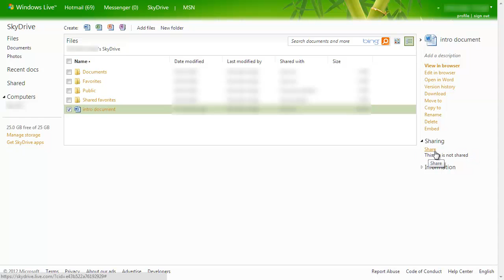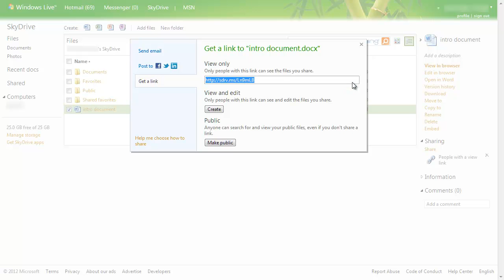Create sdrv.ms SkyDrive files short URLs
Generate shortened SkyDrive file URLs in sdrv.ms format for easy and quick file sharing.